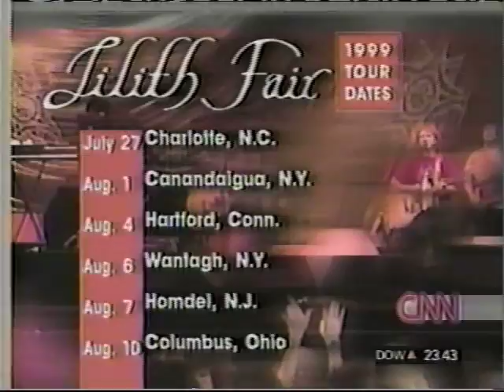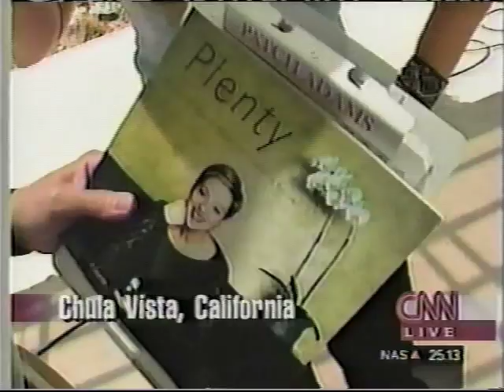Luscious Jackson on "Showbiz"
Luscious Jackson on Showbiz Today // CNN
July 16, 1999
4:00-4:30pm